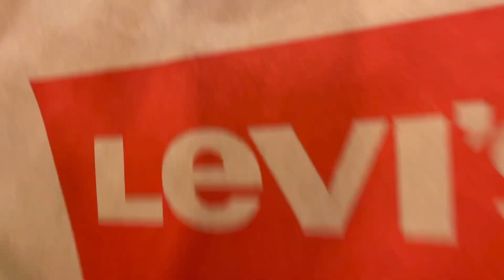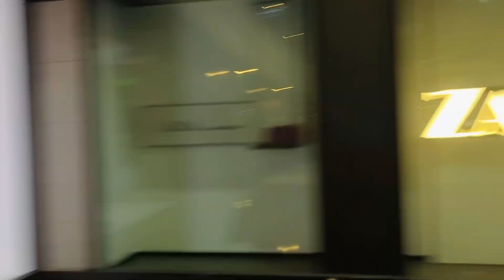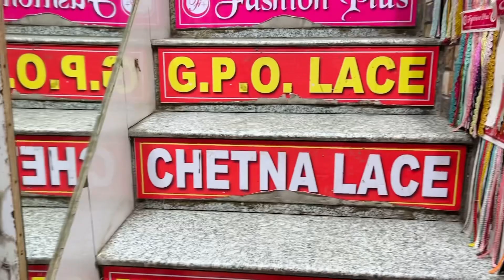Meeting with Foreign Minister of India S. Jaishankar 🔥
family
daily vlogs
vlogs